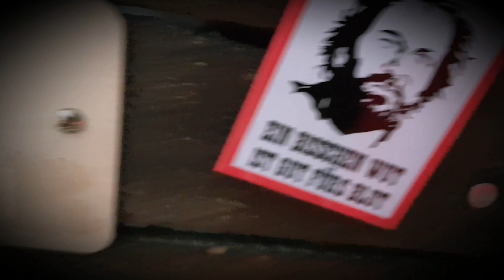Käsesahnesuppe // Partytime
Hömma,
heute gibt's eine verdammt leckere Partysuppe.
Zutaten:
... *Ach, wird doch im Video alles erzählt ;-) *

Knallt es euch rein!

Hömma,
Leckere Koch- & Grillrezepte aus dem Kohlenpott und vieles mehr... Ein Projekt mit Kindern und Jugendlichen welche sich Rezepte ausdenken, filmen, die Filme schneiden und natürlich auch teilweise selber kochen. Wir wünschen euch viel Spaß!
Eure, Malocher